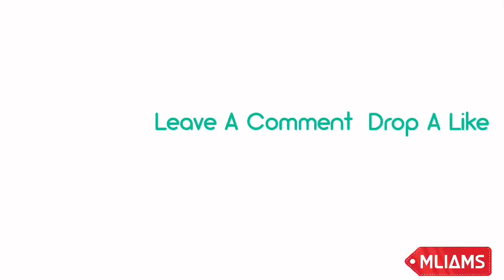Support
How often do you get support from your family and friends?
This episode help you understand the perks of support